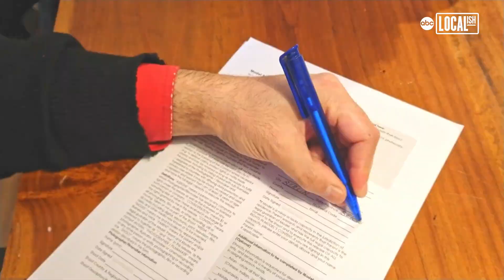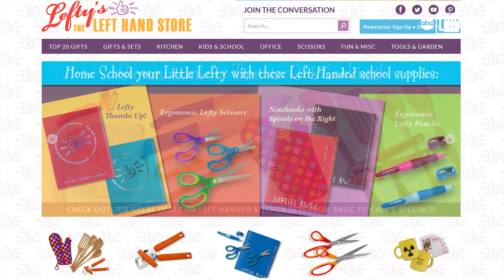August 13th is International Lefthander's Day! | Localish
August 13 celebrates the 11% of people in the world who are left-handed! Many historical icons and celebrities are left-handed including Barack Obama, Lady Gaga, Albert Einstein, and Oprah Winfrey! Almost all products are created for right-handed people, forcing lefties to adapt. But Lefty's Left-Handed Store in San Francisco sells products specifically made for South Paws, including scissors, notebooks, kitchen utensils, and more!